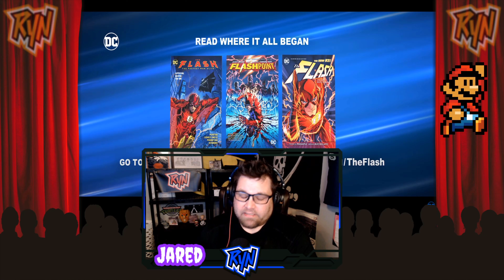We Just Want to Enjoy This! The Flash (2023) Official Trailer 2 *Reaction*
There is the Ezra Miller of it all, but The Flash Official Trailer 2 looks pretty good! What do you think? Will this movie be a great superhero movie?

Warner Bros. Pictures presents a Double Dream/a Disco Factory production of an Andy Muschietti film, “The Flash.” It will be distributed worldwide by Warner Bros. Pictures and is set to open in theaters in North America on June 16, 2023 and internationally beginning 14 June 2023.

0:00 Intro
0:52 Trailer Watch
3:46 YOU WANNA GET NUTS?!
6:56 Reaction and Discussion
10:28 The Ezra Miller of it All
12:15 Could this be the BEST Superhero movie?
13:10 This will be a GOOD movie, right?
13:40 Outro